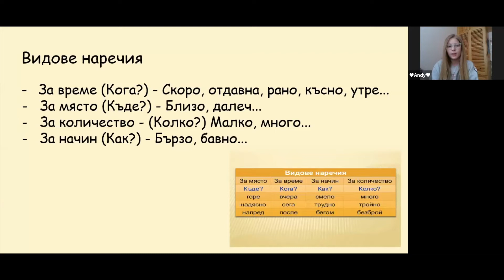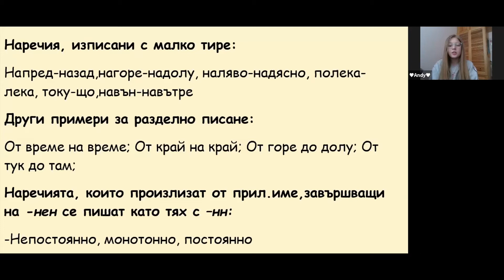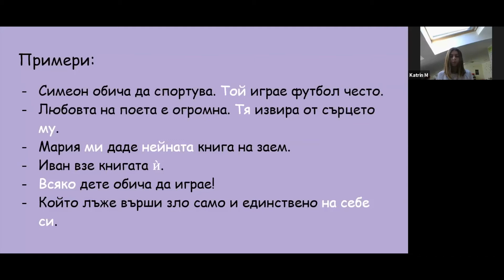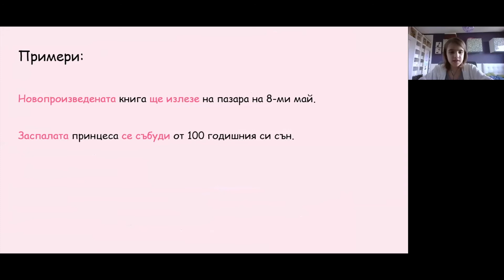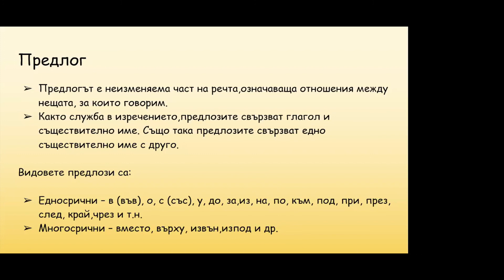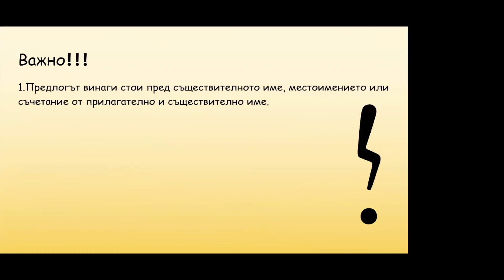Части на речта - Андрея, Катрин, Лора и Ния